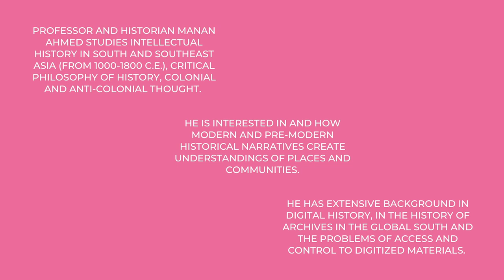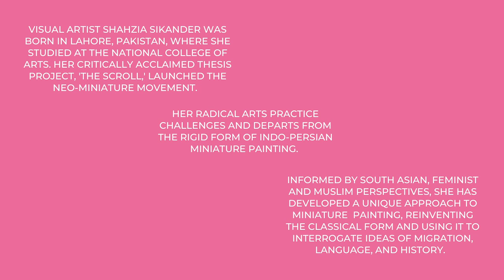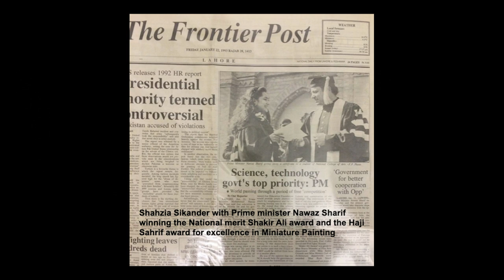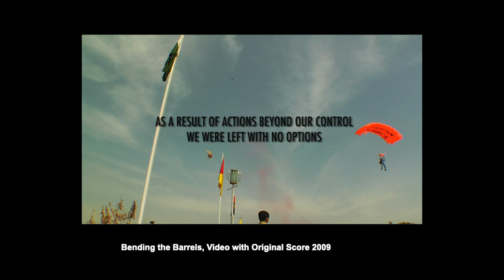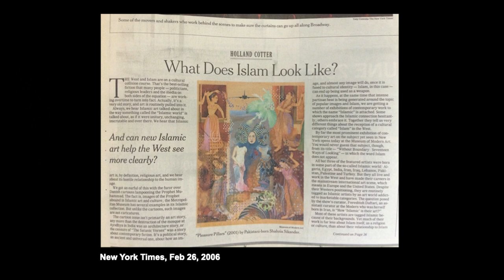Radical Thinkers: Manan Ahmed & Shahzia Sikander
00:00 Manan Ahmed Intro
02:33 Shahzia Sikander Intro
04:20 On Public & Private Life in Lahore
15:48 Slideshow Begins
01:00:54 On Disruption & Representation
01:11:38 On Questioning the Archive

Presented by AAWW, this new series, Radical Thinkers, places radical academics directly in conversation with trailblazing writers, poets, and artists, creating and nurturing two-way dialogues that will interrogate some of the most pressing issues facing Asian and Asian diasporic communities today. Featuring an interdisciplinary lineup of scholars and creatives, these unexpected pairings will center revolutionary discourse and scholarship in an effort to demystify intellectual debates, collapse the divide between the ‘ivory tower’ and the public sphere, and ultimately envision a radical new future.

The first installment of this series presents historian, professor, and AAWW Board Member Manan Ahmed in conversation with acclaimed visual artist Shahzia Sikander.

Manan Ahmed is a historian of South Asia and the littoral western Indian Ocean world from 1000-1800 CE. His areas of specialization include intellectual history in South and Southeast Asia; critical philosophy of history, colonial and anti-colonial thought. He is interested in how modern and pre-modern historical narratives create understandings of places, communities, and intellectual genealogies for their readers. In A Book of Conquest: Chachnama and Muslim Origins in South Asia (Harvard University Press, 2016), he writes on the intellectual life of an early thirteenth-century Persian history Chachnama also known as Fathnama-i Sind (Book of the Conquest of Sindh). The book delves into how Muslim polities in Sindh addressed sacral differences, created new ethics of rule, and articulated a political theory of power in the thirteenth century Indian Ocean World. In The Loss of Hindustan: The Invention of India (Harvard University Press, 2020), he tells a history of the historians of the subcontinent from the tenth to the early twentieth century. The book is a concept-history of “Hindustan,” focusing specifically on the work of the seventeenth century Deccan historian Firishta (fl. 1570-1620). It argues for a decolonized philosophy of history for the subcontinent. He is currently working on a book, under contract with The New Press, on memory, history, Lahore, Pakistan.

Born in Lahore, Pakistan, Shahzia Sikander received her BFA in 1991 from the National College of Arts, Lahore, Pakistan, where she underwent rigorous training under master miniaturist Bashir Ahmed. The first student Ahmed invited to teach alongside him, she subsequently became the first artist from the Miniature Painting Department at the NCA to challenge the medium’s technical and aesthetic framework. In addition, she was the first woman to teach miniature painting at the school. Sikander moved to the United States in 1993 to pursue her MFA at the Rhode Island School of Design, which she completed in 1995.

Sikander’s thesis project, The Scroll (1989-90), launched what has come to be called the neo-miniature. This breakthrough project received national critical acclaim in Pakistan, winning the prestigious Shakir Ali and Haji Sharif awards for excellence in miniature painting and launching the medium into the forefront of the NCA’s program. Sikander’s innovative work led to her meteoric rise internationally in the mid-nineties with survey exhibitions at the Renaissance Society at the University of Chicago (1998), the Kemper Museum of Contemporary Art (1998), the Hirshhorn Museum and Sculpture Garden (1999), and the Whitney Museum of American Art (2000).

Shahzia Sikander’s pioneering practice takes classical Indo-Persian miniature painting as its point of departure and challenges the strict formal tropes of the genre by experimenting with scale and various media including painting, drawing, animation, installation, video and film. Informed by South Asian, American, Feminist and Muslim perspectives, Sikander has developed a unique, critically charged approach to this time-honored medium – employing its continuous capacity for reinvention to interrogate ideas of language, trade and empire, and migration.